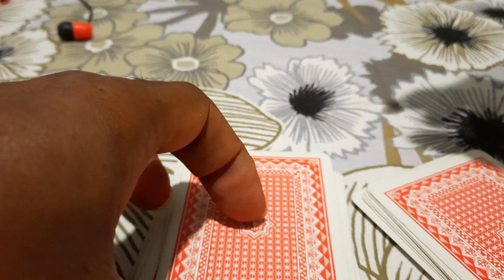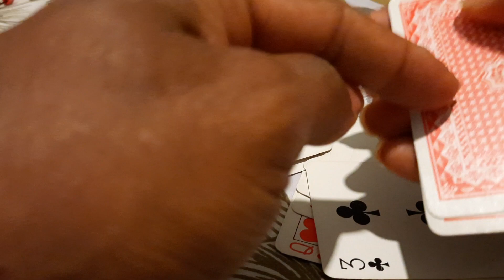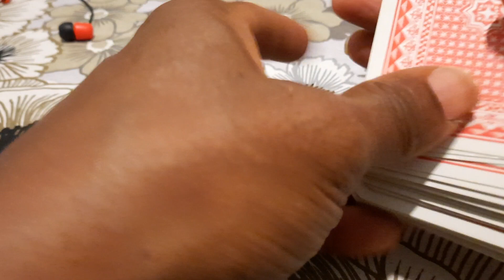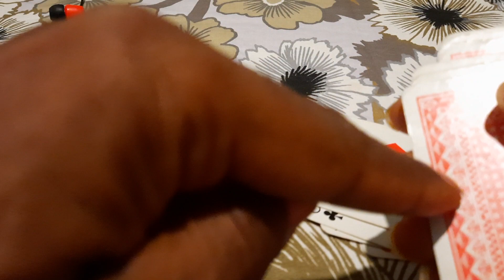Card trick REAVELED. Enjoy it!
card tricks help develop creativity.